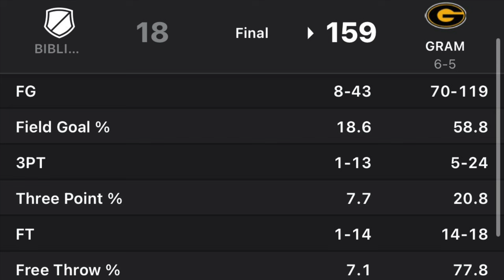Grambling women beat College of Biblical Studies 159-18!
Story from ESPN.com: The Grambling women's basketball team ushered in the new year Tuesday night with a performance unseen in any year before it.

Eight players scored in double figures and the Lady Tigers rolled to a 159-18 triumph at home against the College of Biblical Studies that marked the biggest margin of victory (141 points) in Division I women's basketball history.

The Lady Tigers jumped out to a 34-0 lead, not allowing their opponent's first points until the 2:14 mark of the opening quarter. They closed that period with a 12-4 run, then scored the first 12 points of the second quarter en route to an 82-10 lead at the half.

Grambling was just as dominant in the second half, allowing three points in the third quarter -- the College of Biblical Studies' lone field goal of the period came with 1:04 to play -- and five in the fourth. The visitors committed 57 turnovers and shot just 18.6% (8 of 43) from the field.

The College of Biblical Studies is based in Houston and plays in the Southwest Region of the Division II National Christian College Athletic Association.

The previous record for margin of victory was set in 2018, when Savannah State beat Wesleyan (Georgia) 155-26.

Watch Off The Bench with Thom Brennaman presented by UDF Monday-Friday 10 a.m. - 12 p.m. LIVE on the Chatterbox Sports YouTube channel.

Track Name. Riff Rock